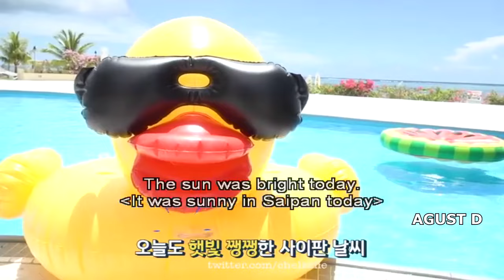Don't fall in love with JIN (김석진 BTS) Challenge!